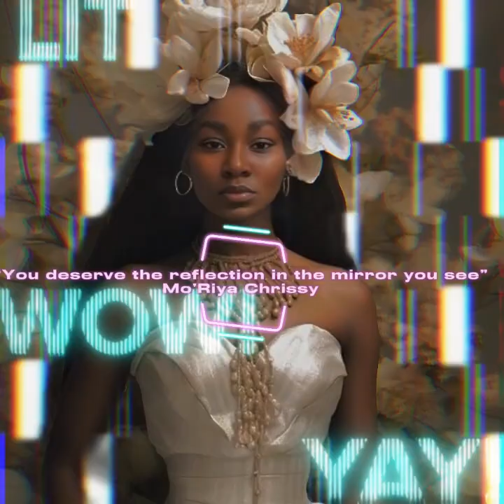✨♍️VIRGO♍️✨THEY LAY AT NIGHT MISSING YOU& WANTS ANOTHER CHANCE✨THEY ARGUE WITH A KARMIC ABOUT YOU👀✨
(I AM NOT YOUR AVERAGE LIGHT WORKER!! SO IF YOU NOT READY FOR MY LIGHT..DIM YOUR WAY OUT OF HERE!)

WHAT IT DO BABY LOVES! IF YOUR LOOKING FOR MUSIC, READINGS, LOVE, HARD LOVE, REAL LOVE AND SUPPORT..YOUR IN THE RIGHT PLACE!!!I PRAY THIS MESSAGE RESONATES WITH YOU TODAY! REMEMBER THAT YOU ARE DESERVING OF THE REFLECTION YOU SEE IN THE MIRROR...LOVE!

(I DO READINGS, FEATURES, WRITINGS, EVENTS)